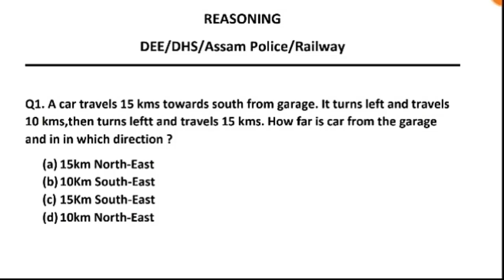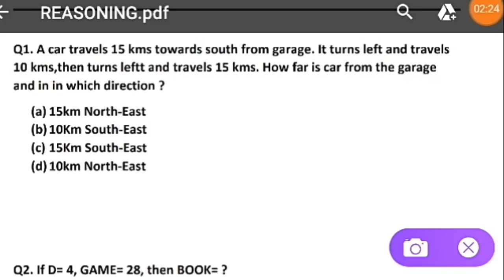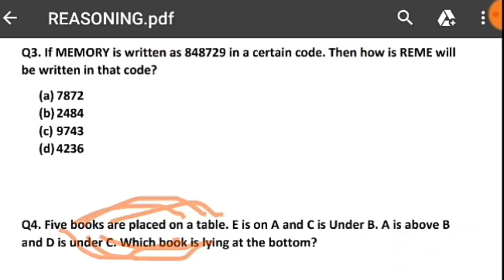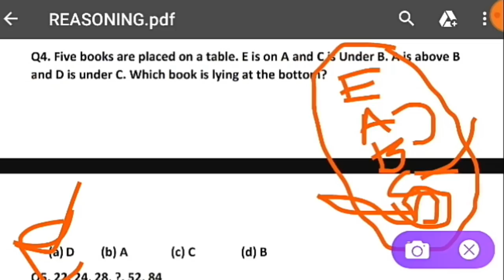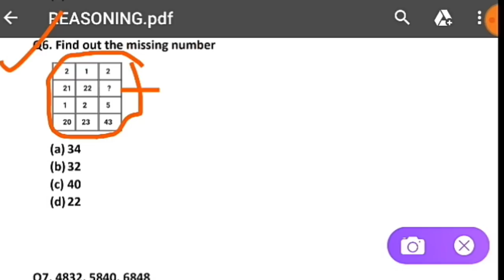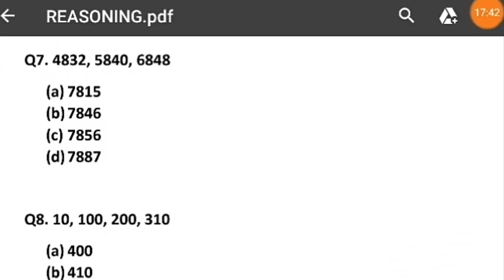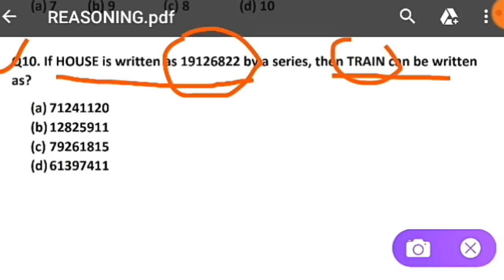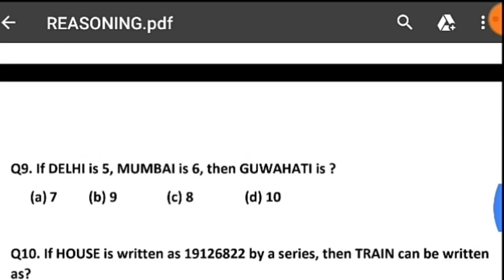Reasoning & Aptitude - important For all competitive exams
In this video we try to provide most important some Reasonong and Aptitude for upcoming DEE and DHS exam of Assam. And this video will also be helpful to all other govt job of Assam.

Previous Classes : (DEE/DHS)

THANKS